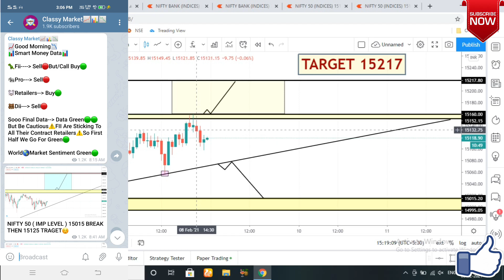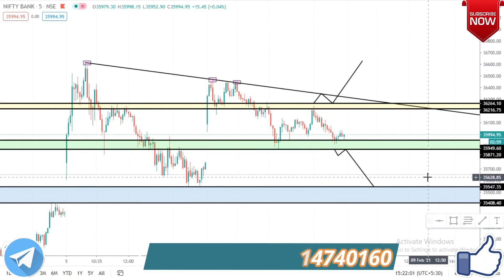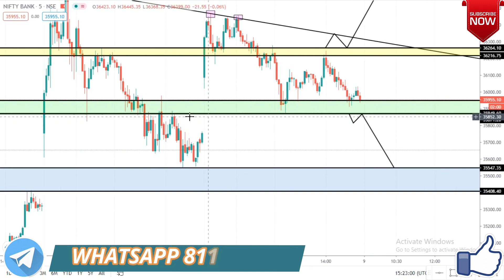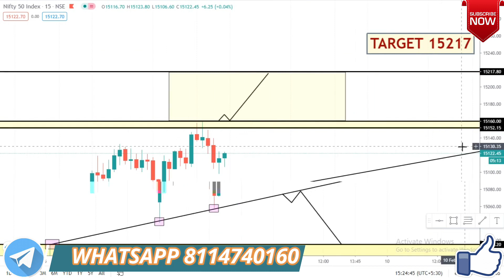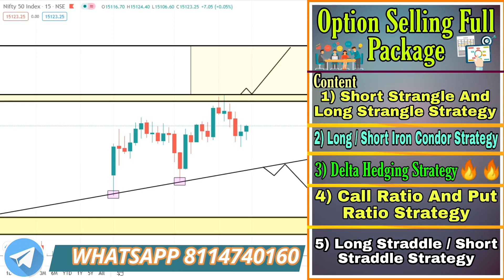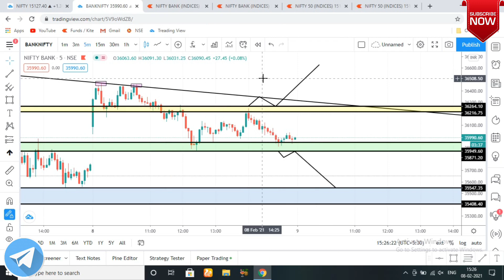9 February Banknifty & Nifty Level Analysis, 9th February Tuesday Nifty, Banknifty & Stocks Level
(15 Days Live Class/Daily 1 Hour 30 Minute )

1) Course Topic( Equity, Nifty & Banknifty, Swing Treading, Crudeoil, Investing )
Only ( 2000/rs )

2) Option Selling Full Course Topic:
*Sideways Market Best Optionselling Strategy For Regular Income
Fees ( 3000/rs )

11 February 2021 Weekly Expiry Option intraday trading strategies as per Option chain Analysis + Price Action
NIFTY / BANKNIFTY Expiry Update 9th February 2021 Technical Analysis Live Prediction Tuesday Stock Market
BANK NIFTY ANALYSIS FOR 9th February 2021 Tuesday
BANK NIFTY ANALYSIS FOR 9th February
BANK NIFTY ANALYSIS FOR 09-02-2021
NIFTY 50
NIFTY EXPIRY DAY ON 11 February
NIFTY 50 ANALYSIS FOR 9th February
NIFTY 50 TRADING ANALYSIS
CHART ANALYSIS FOR 9th February
IN THIS VIDEO I DESCRIBE 9th February NIFTY
WHAT WILL GOING TO HAPPEN IN NIFTY 50 IN 9th February NIFTY WILL GO UP OR DOWN
we have analysed each thing to know the market levels on We Expiry 11/02/2021 Friday
BANK NIFTY TRADING ANALYSIS
IN THIS VIDEO I DESCRIBE 9th February BANK NIFTY
WHAT WILL GOING TO HAPPEN IN BANK NIFTY IN 9th February BANK NIFTY WILL GO UP OR DOWN
we have analyses each thing to know the market levels on Weekly Expiry 11/02 /2021 Thursday
9th February Prediction  || NIFTY / BANKNIFTY trend tomorrow Financial Astrology Analysis Tuesday
9th February Tuesday
Morning Update Monday: 9th February 2021 | Stock Market for Beginners | Stock Market News | Top Stocks to Buy
9th February || Best Strategy with Hedging || February 9th 2021 Tuesday
09/02/2021
Intraday Trading Strategy for 09/02/2021